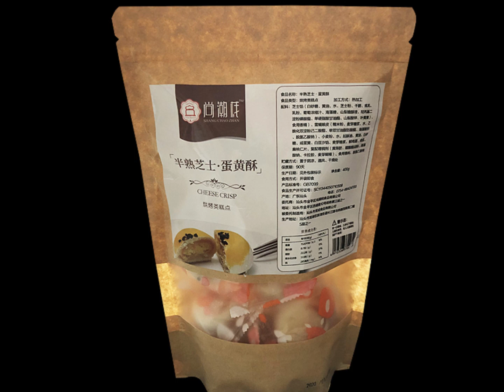FBLLZL-A016: stand up bag with zipper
Introduction
For the FB-LLZL-A016 stand up bag with zipper, our customer used it for 400gram of snack food packaging.

Technical Parameters
Packaging volume: 400gram
Packaging content: cheese crisp
Pouch styles: kraft paper stand up bag/stand up pouch labels
Pouch thickness: 130micron

Common applications
Snack foods
Confectionery
Pet food / treats
Coffee / tea
Frozen food
Sports nutrition
Health and beauty
Home care
Horticulture
Liquids

-Preview 00:00
-Material structure 00:10
-Method of fill and seal 00:20
-Method of contact us 01:12